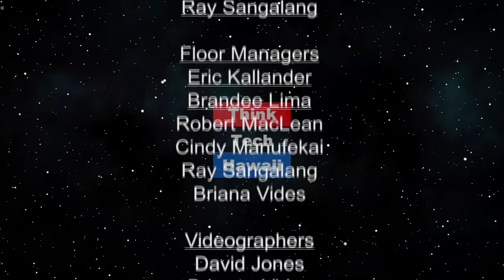Hawaii Technology Development Corporation (Adventures in Small Business)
On Adventures in Small Business.  Dennis Kwak is joined by Cindy Matsuki of the Hawaii Technology Development Center to discuss their updates

The host for this episode is Dennis Kwak. The guest for this episode is Cindy Matsuki.